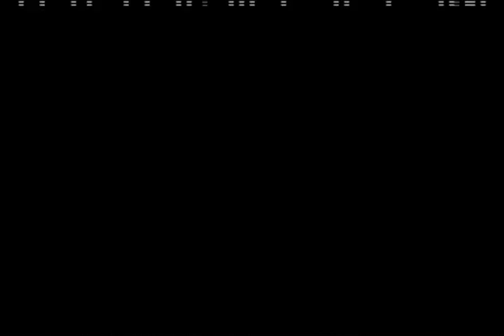Kraft Cheese Chase